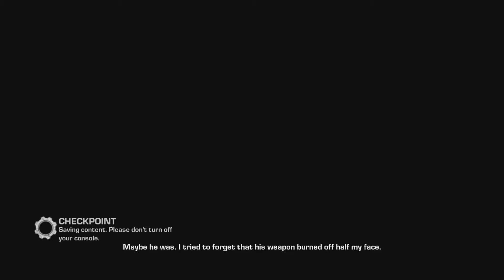Gears of War: Judgment | Part #8 | [1080p HD] | Seahorse Hills Part 1 | 100% Walkthrough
Gears of War: Judgment - 100% Walkthrough.